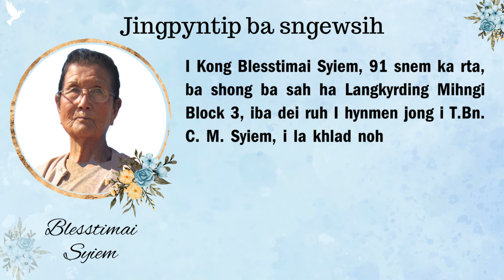Jingpyntip ba sngewsih - Khlad noh i Kong Blesstimai Syiem